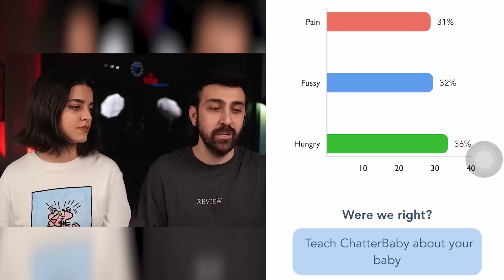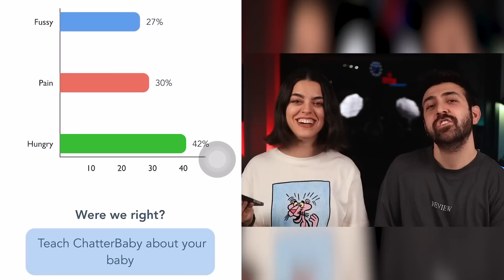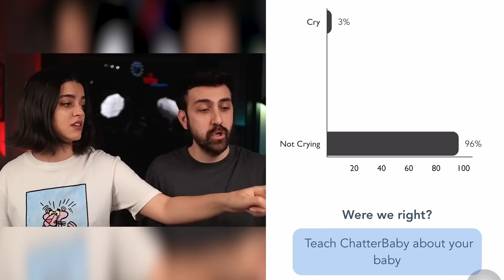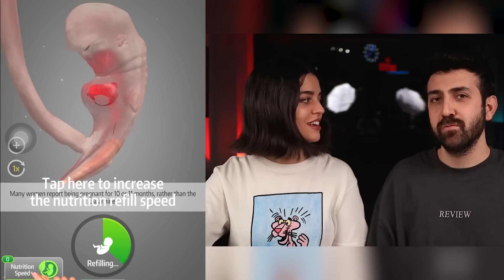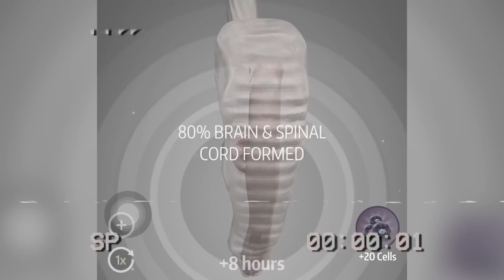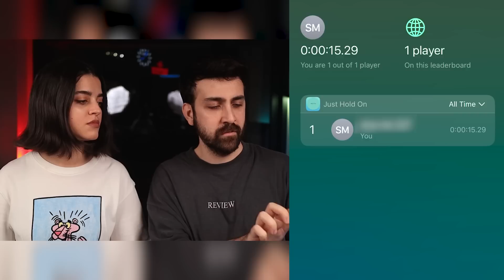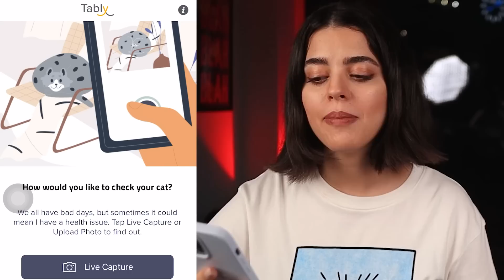با کمک برنامه بچه دار شدیم 🎊 WEIRDEST APPS OF ALL TIME!